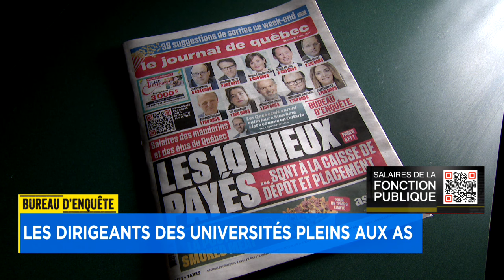Salaires des fonctionnaires: les dirigeants des universités s’en mettent plein les poches - explicat